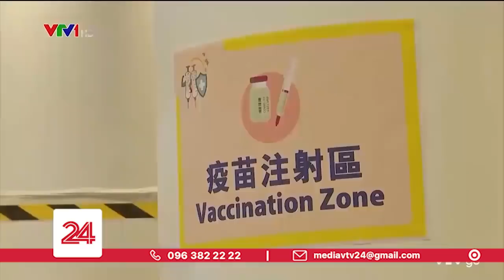Tiêu Điểm: Tiêm chủng - Mảnh ghép còn thiếu trong cuộc chiến chống COVID-19 tại Châu Á | VTV24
Cho đến cuối năm ngoái, châu Á vẫn dẫn đầu thế giới trong cuộc chiến chống Covid-19- nhờ tính kỷ luật cao, ý thức sử dụng khẩu trang của người dân, cùng với các biện pháp khoanh vùng dập dịch hiệu quả của các chính phủ. Thế nhưng, đến giờ, khi mà các biến chủng có tốc độ lây lan nhanh hơn, thì những biện pháp đó là không đủ. Tâm lý e ngại tiêm vaccine vẫn tồn tại ở một bộ phận người dân, khiến cho chiến dịch tiêm chủng gặp nhiều khó khăn.